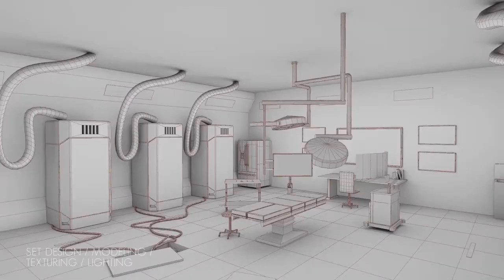Student showreel - Abrorjon